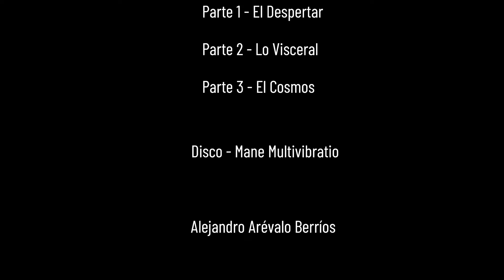ALEJANDRO AREVALO BERRIOS - METAEVOLUCION 2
Obra en 3 movimientos perteneciente al disco Mane Multiviobratio 2022, grabado en la casa de la cultura de Los Andes y grabado y editado por Omega Medios, sonido masterizado por Claudio Barraza en Cl-audio Los Andes.